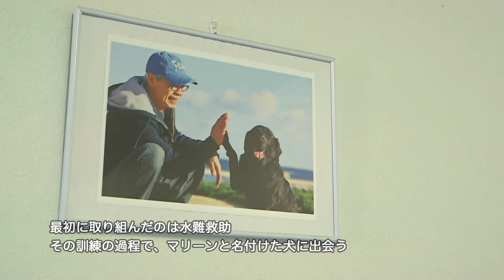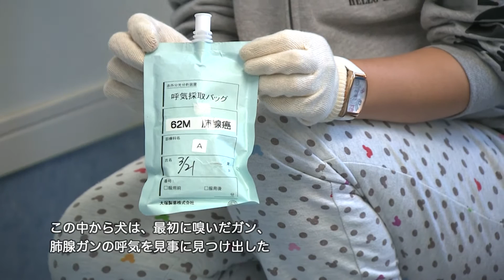犬の嗅覚が導くがん早期発見への道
GAIAPRESSは、大自然の不思議なもの、科学的ではないとされるもの、無視されてきたものに、もう一度、光を当て、新たな科学の視座を見出していきたいと考えています。